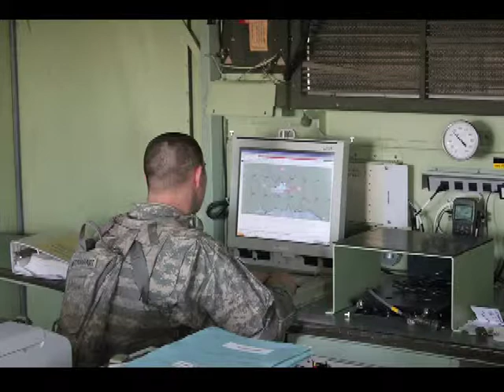Graduation Presentation Video 14H10 Class 004-12.mp4